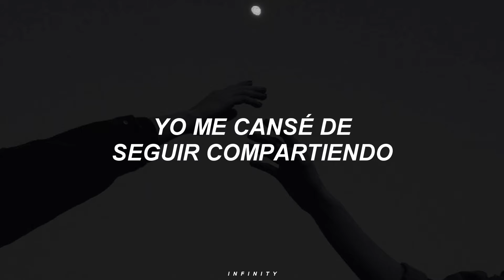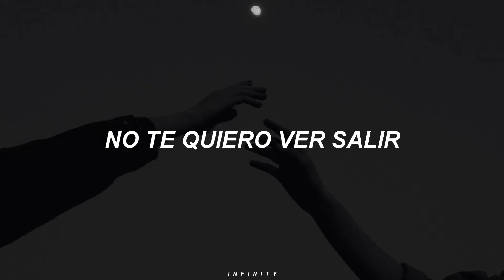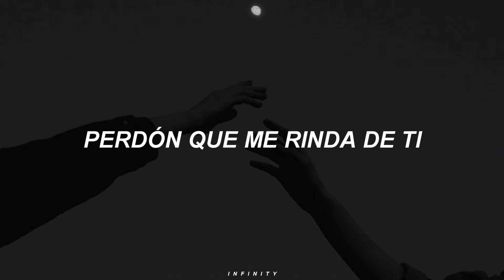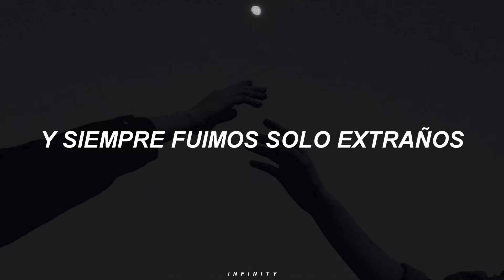Danna Paola - Dos Extraños [Letra].